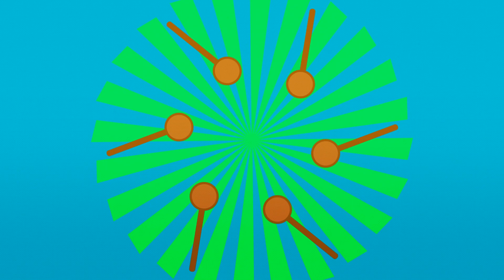Dúdoló válogatás – 5 dúdolnivaló összefűzve | #72 | Dalok gyerekeknek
🤪 Augusztusban jön a harmadik kufli mozifilm! 👀👀👀

A videóban elhangzó dalok:
Hej Vargáné
Láttál-e már valaha
Cirmos cica
Pál Kata Péter
Gyertek lányok ligetre

🎶DÚDOLÓ 🎶
Ismert magyar gyerekdalok, mondókák, népdalok friss, animációs köntösben. Játszva sajátíthatják el a gyerekek a mindenki által ismerősen csengő dalokat a letisztult látványnak és ismétlődő versszakoknak köszönhetően. A színes epizódok a dalok értelmezését és memorizálását egyaránt segítik a legkisebb korosztálynak. A legapróbbak mellett a felnőttek is örömüket lelik az örökzöld dallamokban. Mostantól nem kérdés mihez kell nyúlni egy közös énekléskor.

Magyar gyerekdalok, mondókák, népdalok kicsiknek és nagyoknak egyaránt: színes, magyarul beszélő animációs sorozat.
Rendező: Nagy Tibor
Előadó: DALINDA
Készült a KEDD Animációs Stúdióban.

🎵DALINDA 🎵
A Dalinda énekegyüttes közös zenei anyanyelve a magyar autentikus népdaléneklés hagyományain alapszik. Tagjai a Liszt Ferenc Zeneművészeti Egyetem Népi Ének szakán kezdtek el együtt dolgozni számos autentikus és világzenei produkcióban. Az elmúlt évek közös munkája érlelte ki műsorukat, melyben az egyszólamú autentikus népdalok mellett megjelenik a többszólamúság és a modernebb hangzások is. A együttes 2015 óta koncertezik és azóta lehetőségük volt fellépni a legnevesebb magyarországi koncerttermekben. 2017 nyarán meghívást kaptak Kínába, így koncert turnéjukon több nemzetközi fesztiválon is előadhatták műsorukat.
Tagok:
Nádasdy Fanni – ének
Paár Julianna – ének
Tímár Sára – ének